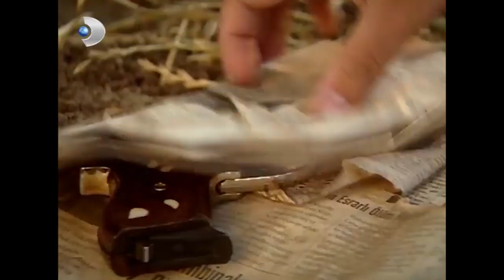Kemal, Halide'yi Polise Gitmeye İkna Etti! - Hanımın Çiftliği 28.Bölüm